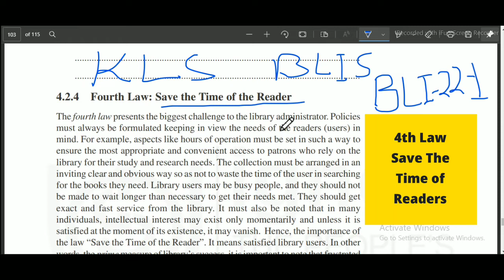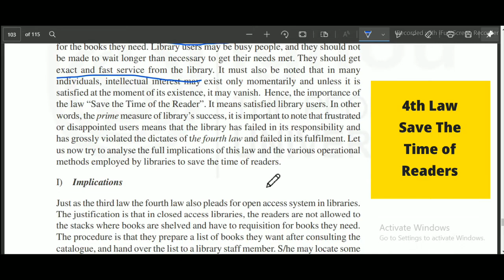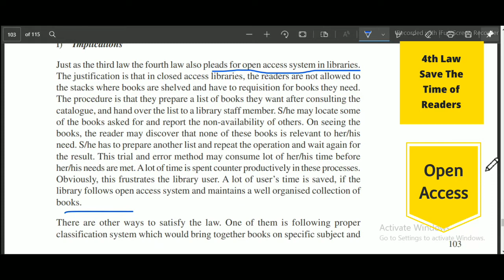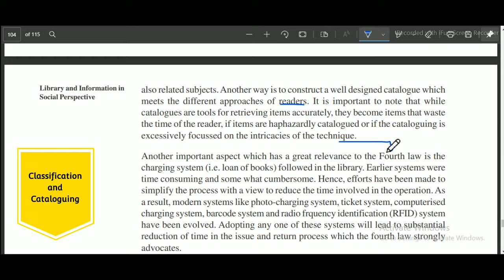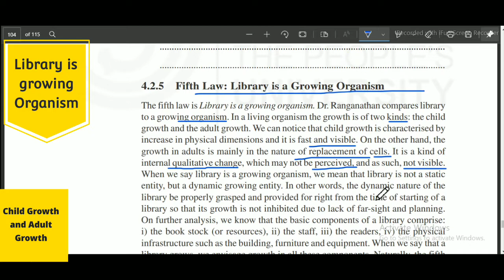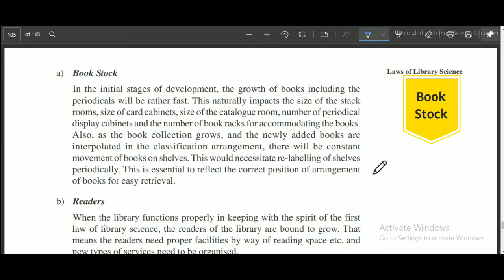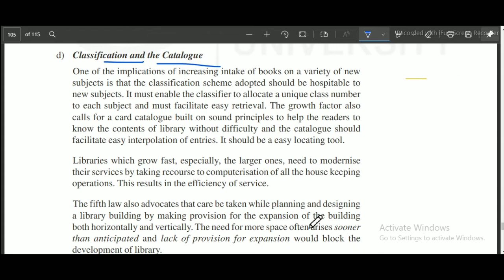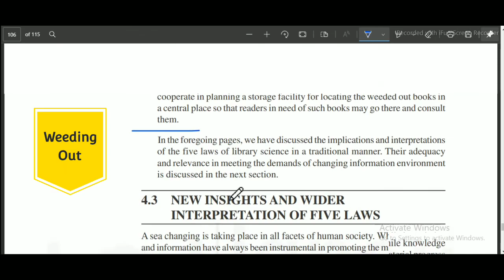BLIS 221 ||ignou class || Unit 4 Block 1|| Five Law of Library Science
Part 3

Books are for use.
Every reader his or her book.
Every book its reader.
Save the time of the reader.
Library is a growing organism.

Telegram link for all Question paper PDF
Knowledge Library Science👇

Rajasthan Librarian question answer 2016
NTA Du Library and information Science old question papers
Delhi university MLIB entrance question paper
Delhi University Semi Professional Assistant question paper 2nd MCQ and Descriptive
Delhi University Semi professional Assistant Library Question Paper
Delhi University library Attendant Question paper.
Dsssb Librarian 2014 Question and Answer
Dsssb Librarian question Paper Part 2
Dsssb Librarian All question Papers 2014 to 2019
पुस्तकालय विज्ञान प्रश्नोत्तरी
best library science channel for library professionalslibrary science classes library science lecture
library science basic questions and answers Librarian old question paper insigia
ਲਾਇਬ੍ਰੇਰੀ ਵਿਗਿਆਨ ਸਵਾਲ ਦੇ ਜਵਾਬ
ਪੰਜਾਬ ਲਾਇਬ੍ਰੇਰੀਅਨ ਪ੍ਰਸ਼ਨ ਉੱਤਰ
ਪੰਜਾਬ ਲਾਇਬ੍ਰੇਰੀਅਨ ਤਿਆਰੀ
গ্রন্থাগারিক প্রস্তুতি
গ্রন্থাগার বিজ্ঞান প্রশ্নের উত্তর
গ্রন্থাগারিক প্রশ্ন
நூலக அறிவியல்
நூலக அறிவியல் கேள்வி பதில்
நூலகர் தயாரிப்